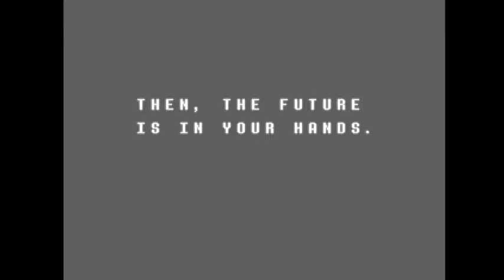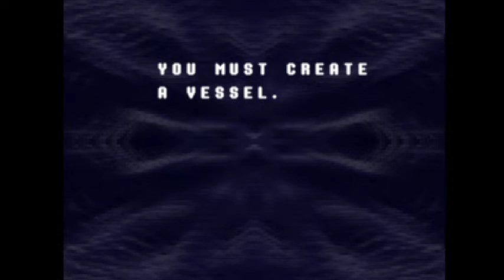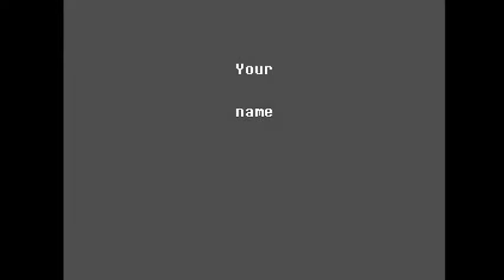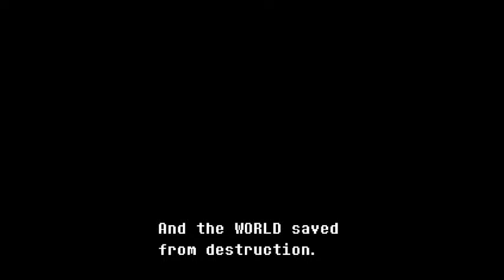Playing Ch 1 of Deltarune for a friend